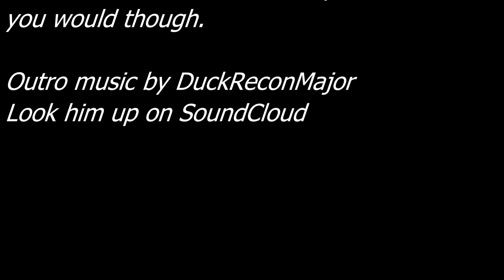Playing Dark Souls for the first time! Journey to Elden Ring: Krentz Plays Dark Souls 1, Episode 7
Getting sick of castles and skeletons? Well get ready for a change of scenery! In this episode I venture down into the Darkroot Basin looking for a key... but I find something much bigger...